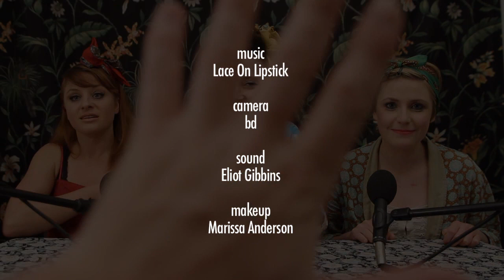Lace On Lipstick 'These Bones'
LYRICS
[V1] Night falls, fires light, sleep comes to all in time Morning breaks, the dawn cracks, so many sounds I can't keep track My head's a cloud, my lungs are black I work my fingers and I break my back I'm a young woman but my hands are cracked I pray this old soul keeps my body in tact
[Chorus] No No, it don't bother me, no it don't bother me No it don't bother me, no it don't, it don't
[V2] These bones are tired, these bones are humble These bones are dust and they're ready to crumble These bones are fearsome, these bones are soldiers They'll work in their youth and rest when they're older Bones be good. Bones be patient. Bones be strong and carry this weight I was born alone. I can do this on my own From the cradle to the grave we work our fingers to the bone
[Chorus]
[V3] Night falls, sunlight dips, moonlight calls then morning kicks Dawn creaks like the doors ajar, I count the hours but I don't get far My head is clouds, my lungs are tar My fingers are raw and my backs gone hard I'm a gonna smile with a clenched jaw Got a pretty face but it wont last long
[Chorus]